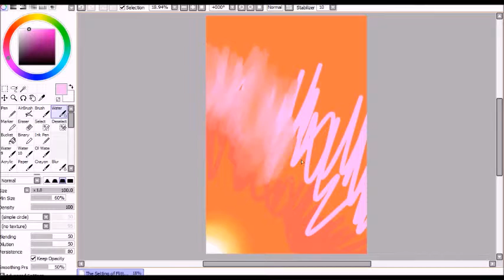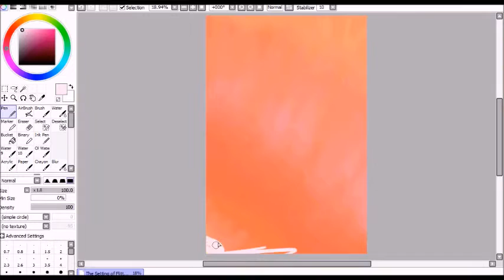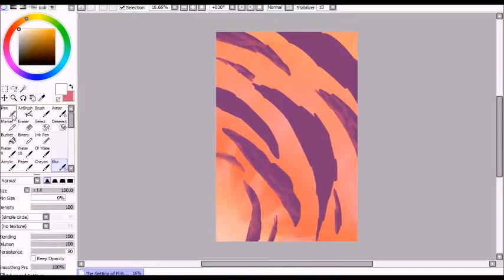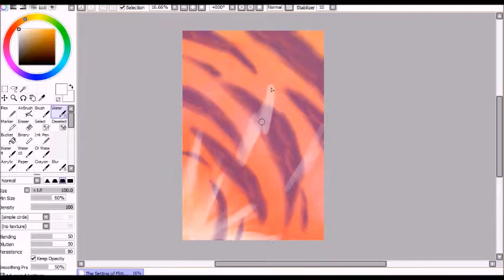Sun Set Speedpaint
Might make a part two with the horse but don't bet on it
Anyway wanted to try something new with backgrounds and this happened!

Programs: Paint Tool SAI, Movie Maker, HyperCam